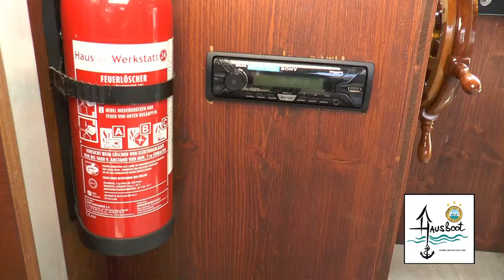Am Hausboot den Abwassertank leeren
Hier zeigen wir Euch, wie bei unseren Hausbooten die Abwassertanks geleert werden.